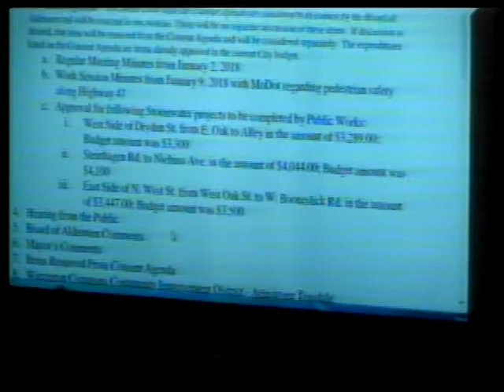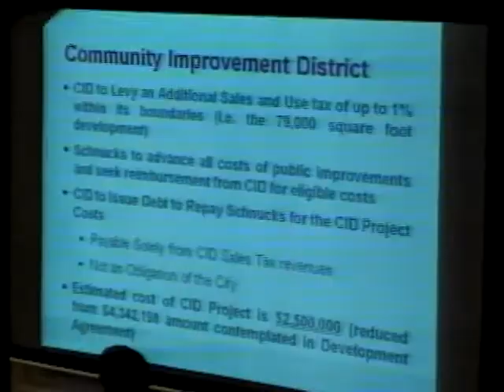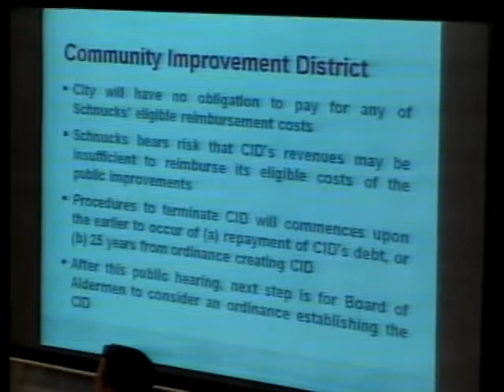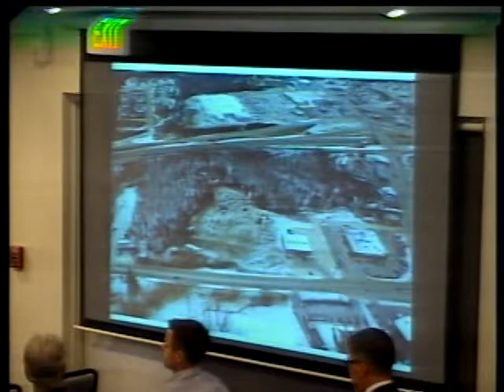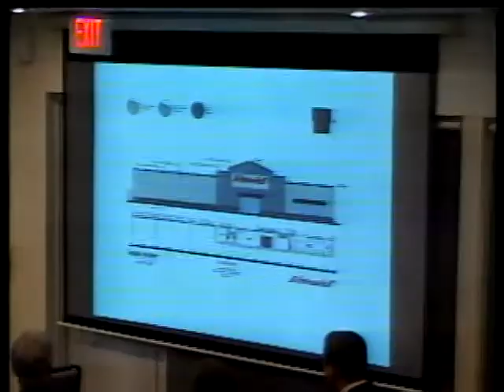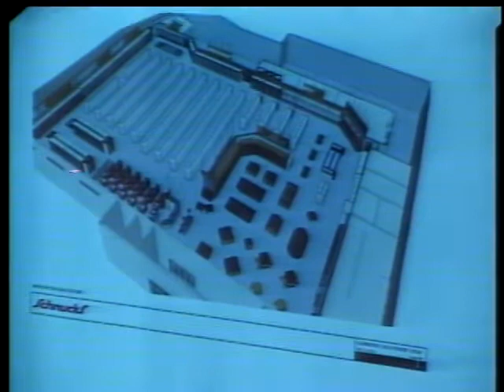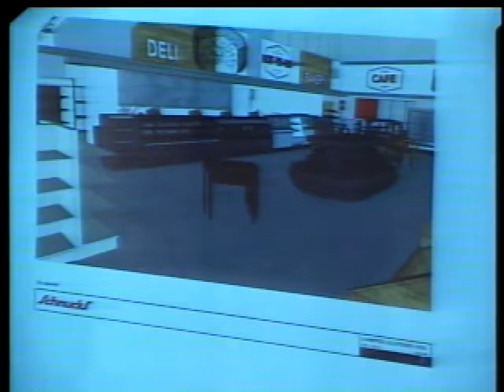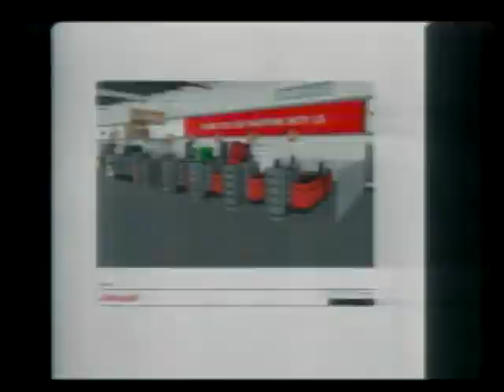Board of Aldermen Meeting, January 16, 2018